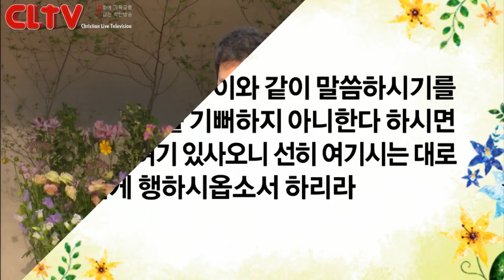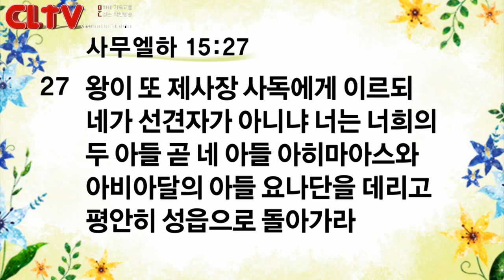CLTV파워메시지_2017.5.21_신촌교회(조동천 목사)_'회복을 위한 자세'